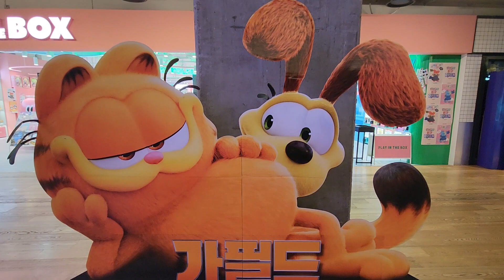코엑스 메가박스 가필드2 더 무비 포토존 포스터